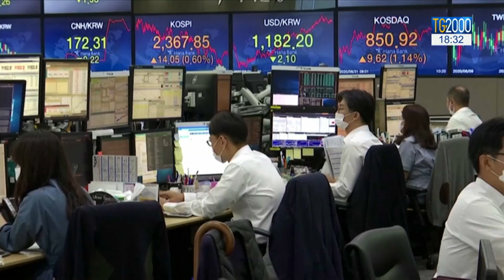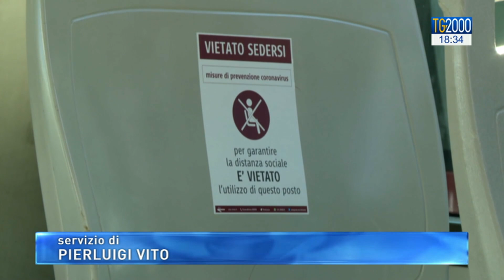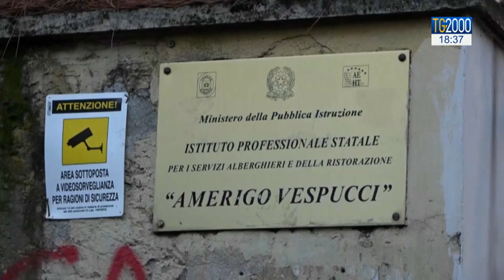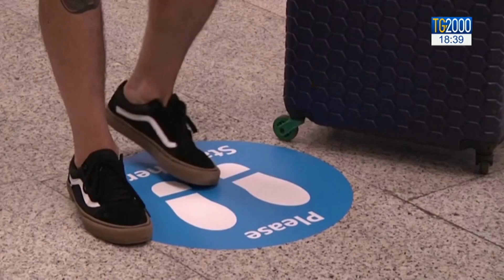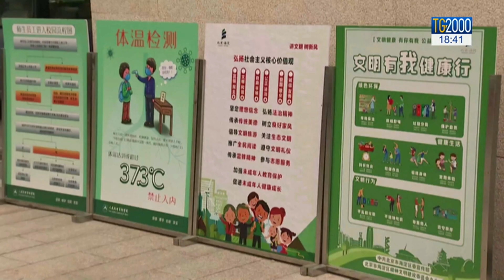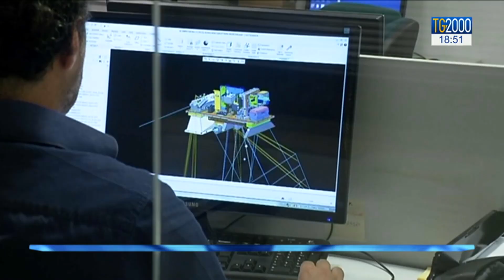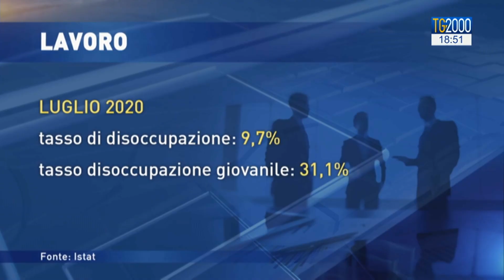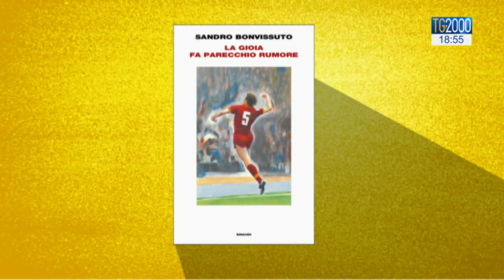Tg2000 del 1 settembre 2020 - Edizione delle 18:30